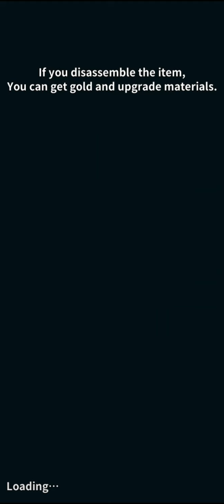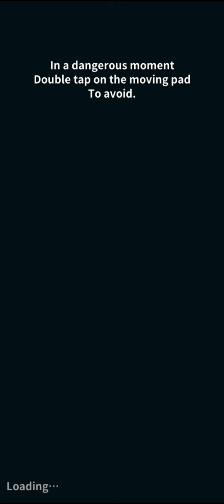Demon Crasher | Android gameplay